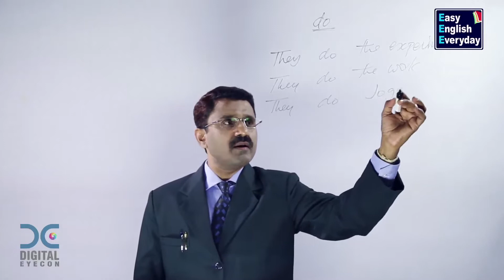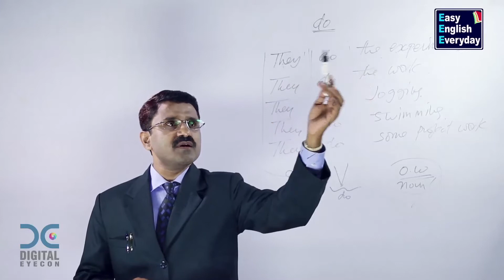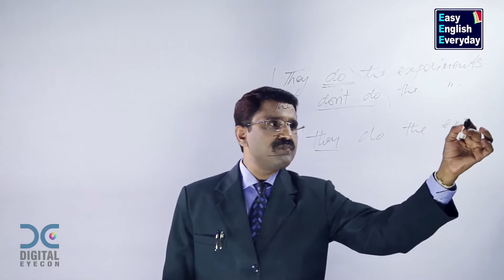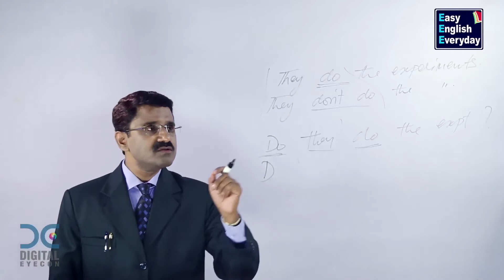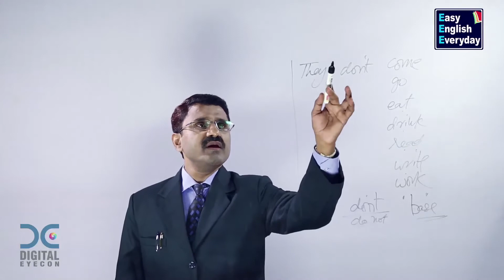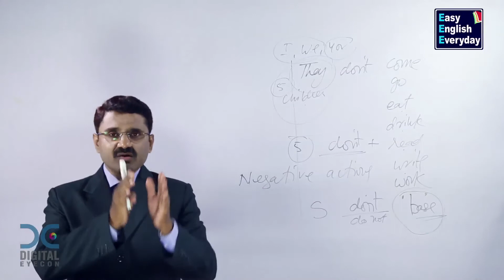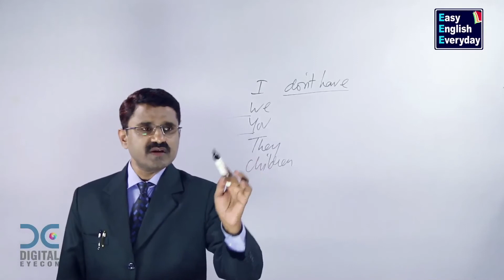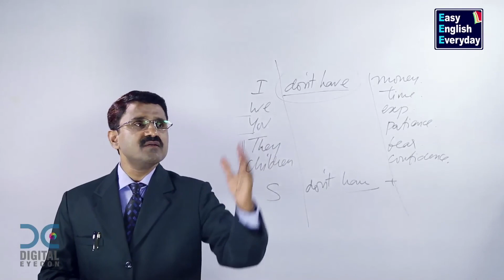Free English speaking course| DO uses in sentence| Free English lessons | Easy English Everyday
This video will help to learn “do uses in sentence and how to make simple sentences in English language”. Easy English everyday channel helps you to improve your spoken English skills. Mr.J.Bala Krishna, a popular English language trainer will teach you spoken English.

Grammar can be learn with simple techniques by watching these free online Spoken English videos. Mr.J.Balakrishna explains you simple ways to learn Spoken English without much focusing on detailed grammar. This video will explain you “do uses in sentence and how to make simple sentences in English language”. These spoken English techniques will help you to attend interviews, and manage with your office daily routine. These English conversation videos and online free-spoken English videos will help you to improve your basic communication skills.

Easy English Everyday channel contains many videos like How to Improve Writing Skills, How to Improve English Grammar, English Training Videos, Basic sentence structure, Online English lessons, how to improve sentence making in English, Importance of English Reading, How to Speak Proper English, how to speak fluent English, Online Spoken English classes, Spoken English for Students, How to write English, How to make sentence in English, English speaking videos, Online English lessons, how to learn English quickly at home, start learning English from basics, how to learn English speaking easily step by step, how to improve English spelling mistakes, and How to learn Spoken English easily etc.

“These videos will make your language beautiful and polished”.

Some videos will explain you Basic English skill like how to improve English, Basic English lessons, How to make a sentences formation in English, how to Improve English Grammar, how to speak English fluently and confidently, Spoken English Course for beginners, learning English conversation video free, how to teach English to students, daily English conversation video, spoken English tips, English tutorials for beginners videos, English tips and tricks for competitive exams, fluent English speaking videos, learn English grammar online step by step free, how to improve vocabulary in English quickly.

Some videos will explain you advanced English language classes like “Advanced spoken English classes, English Training Videos, learn English online, English Tutorial for beginners, free online advanced English courses, English vocabulary for daily use, spoken English lessons, how to speak fluent English, Basic spoken English grammar lessons, free spoken English videos, How to Improve English Grammar, Basic English grammar videos, advanced English Tutorials for beginners, Free Online English Grammar videos” and you can find many other useful spoken English language videos in this Easy English Everyday channel.